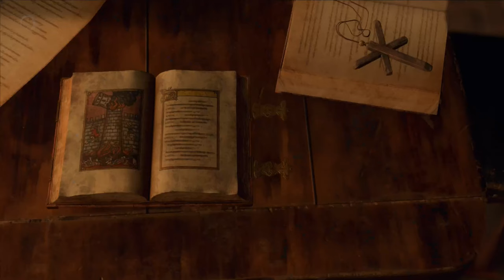RESIDENT EVIL 4 REMAKE Gameplay Walkthrough Part 16 (FULL GAME)